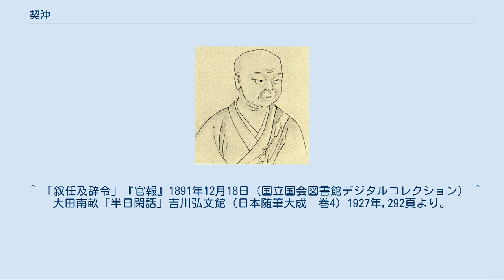契沖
契沖 契沖生誕の比定地　 尼崎市立中央図書館南側 契沖（けいちゅう、寛永17年（1640年） - 元禄14年1月25日（1701年3月4日））は、江戸時代中期の真言宗の僧であり、古典学者（国学者）。
 摂津国川辺郡尼崎（現在の兵庫県尼崎市北城内）で生まれた。
釈契沖とも。
俗姓は下川氏、字は空心。
祖父・下川元宜は加藤清正の家臣であったが、父・善兵衛元全（もとたけ）は250石の尼崎藩士から牢人（浪人）となったため、8人の子は長男を除いて出家したり養子として家を離れざるを得なかった。
 第3子である契沖は、幼くして11歳で摂津国東成郡大今里村（現在の大阪市東成区大今里）の妙法寺の丯定（かいじょう）に学んだ後、高野山で東宝院快賢に師事し、五部灌頂を受け阿闍梨の位を得る。
 ついで摂津国西成郡西高津村（現在の大阪市天王寺区生玉町）の曼陀羅院の住持となり、その間に下河辺長流と交流し学問的な示唆を受けるが、俗務を嫌い畿内を遍歴して、大和国の長谷寺にいたり17日間も絶食念誦し、室生寺では37日間、命を捨てようとしたほどの激しい煉行をした。
 高野山に戻り、円通寺の快円に菩薩戒を受け、その後、和泉国和泉郡久井村（現在の和泉市久井町）の辻森吉行や同郡万町村（現在の和泉市万町）の伏屋重賢のもとで、仏典、漢籍や日本の古典を数多く読み、悉曇研究も行った。
延宝5年（1677年）に延命寺・覚彦に安流灌頂を受ける。
 延宝7年（1679年）に妙法寺の住持となると、以後亡くなるまで古典の研究に勤しんだ。
『万葉集』の正しい解釈を求める内に、当時主流となっていた定家仮名遣の矛盾に気づき、歴史的に正しい仮名遣いの例を『万葉集』、『日本書紀』、『古事記』、『源氏物語』などの古典から拾い、分類した『和字正濫抄』を著している。
これに準拠した表記法は「契沖仮名遣」と呼ばれ、後世の歴史的仮名遣の成立に大きな影響を与えている。
 元禄3年（1690年）に当寺で母が亡くなったのを機として、摂津国東成郡東高津村（現在の大阪市天王寺区空清町）に円珠庵を建立して住持となった。
元禄14年（1701年）1月、円珠庵にて62歳で入寂。
墓所は円珠庵にある。
 なお、1891年（明治24年）に正四位を追贈されている。
 和歌の浦に至らぬ迄もきの國や心なくさのやまと言の葉 徳川光圀から委嘱を受けた『万葉代匠記』（『万葉集』注釈書。1690年）をはじめ、『厚顔抄』、『古今余材抄』、『勢語臆断』、『源註拾遺』、『百人一首改観抄』、『和字正濫鈔』など数多く、その学績は実証的学問法を確立して国学の発展に寄与し古典研究史上、時代を画するものであった。
 ^ 大町桂月『契沖阿闍梨』大日本図書株式会社、1897年、31p。
 ^ 鷲尾順敬『増訂・日本仏家人名辞書』東京美術、1992年、233p。
 ^ 伴蒿蹊『近世畸人伝』有朋堂文庫、1914年、257p。
 ^ 「叙任及辞令」『官報』1891年12月18日（国立国会図書館デジタルコレクション） ^ 大田南畝「半日閑話」吉川弘文館（日本随筆大成　巻4）1927年,292頁より。